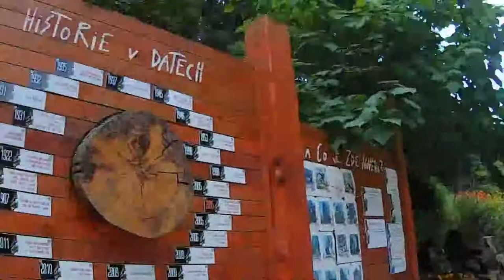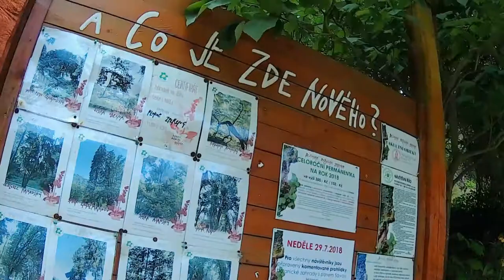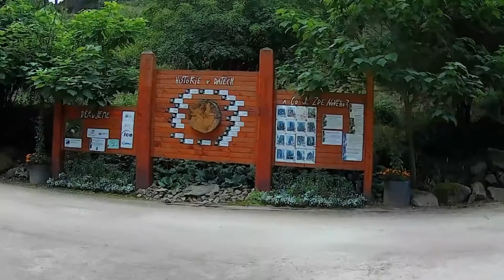Bečov nad Teplou/ Vlog #3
Toto je třetí den vlogů.
V tomto videu se jedeme kouknou do Bečova nad Teplou, botanické zahrady a na Čedičové varhany.